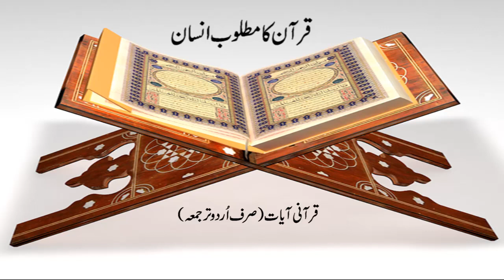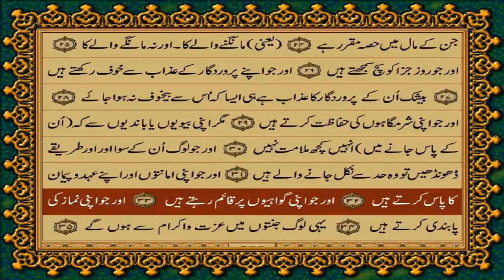QURAN KA MATLOOB INSAN(ABU YAHYA) FULL JUST ONLY URDU TRANSLATION